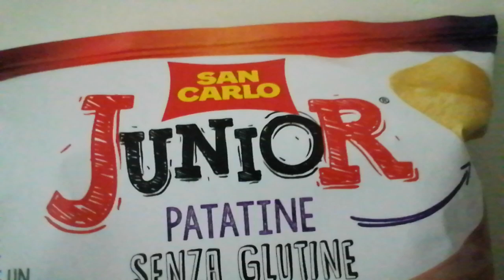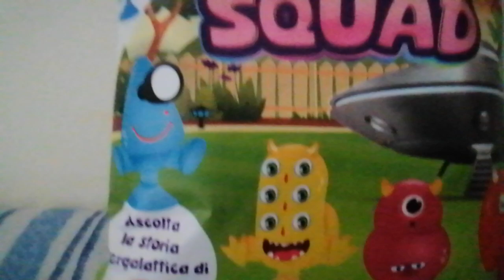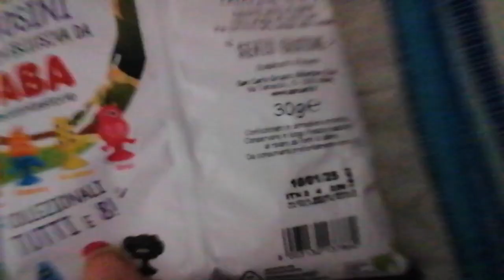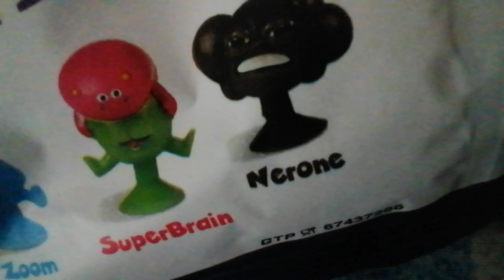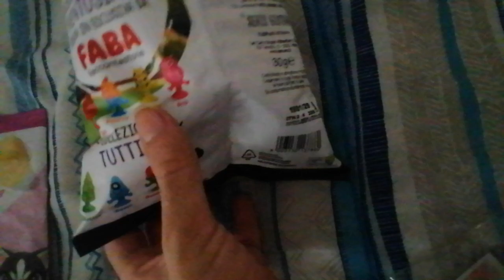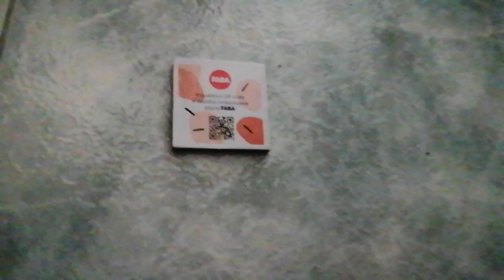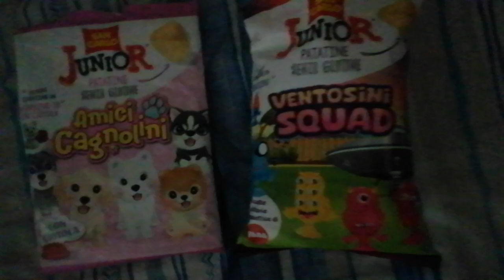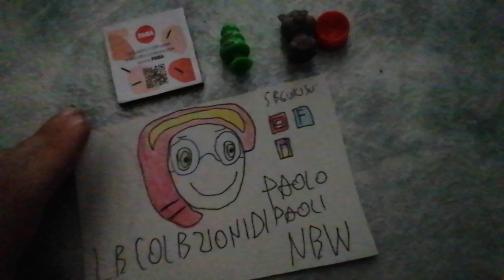San Carlo Junior: Ventosini Squad/Le Colezioni di Paolo Paoli New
Dopo Amici Cagnolini apriremo un'altra nuova serie della San Carlo Junior ma per maschi: Ventosini Squad una serie che si parodiza dal barbecure della LIDL fino al nemico dei Meteoheroes sono caraterizatti ad ascoltare le sue storie dalla FABA un azienda che fa anche libri per bambini con storie che le collabora.
Oggi chi si nasconderà dentro in uno delle patatine dei Ventosini Squad?